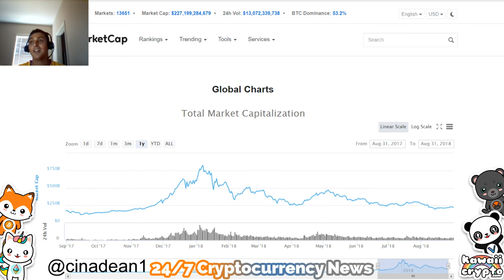Trump Economy is Good For Crypto Long term! | Fox News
Cryptocurrency 24 hours 24/7 news